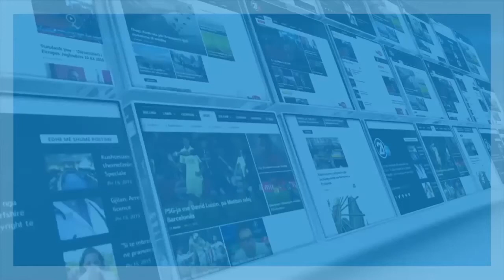AGRON BIBA PËR CLICKPLUS: JEMI SHUMË LARG SHEMBUJVE EUROPIAN